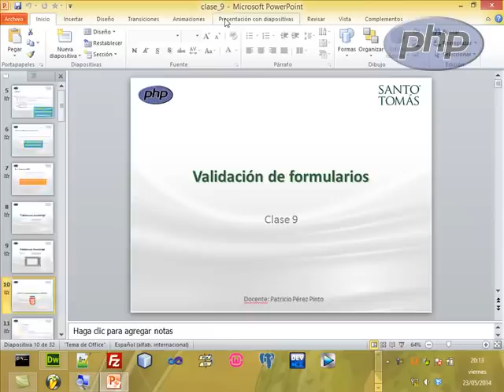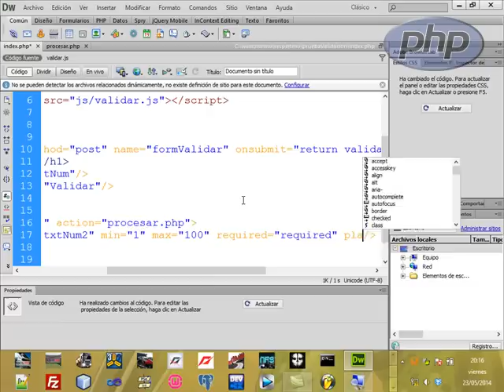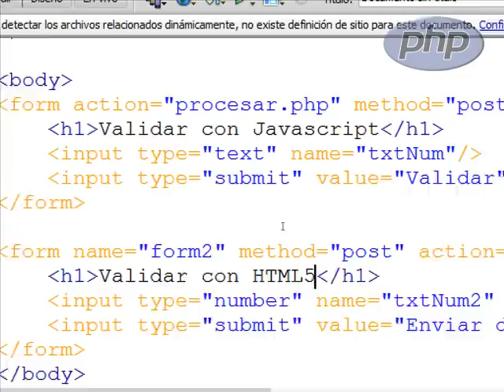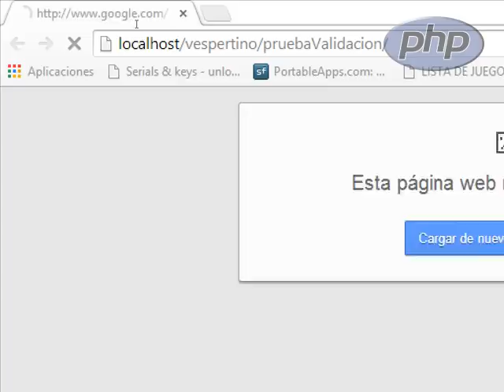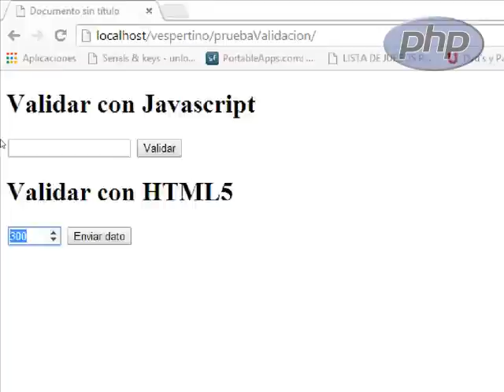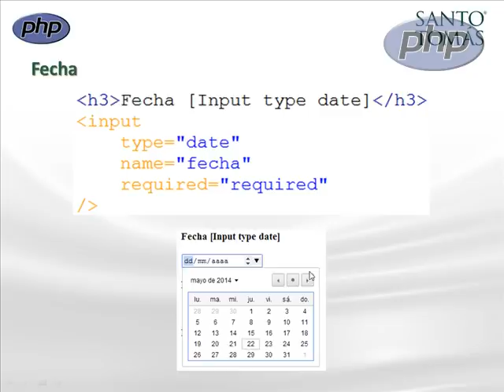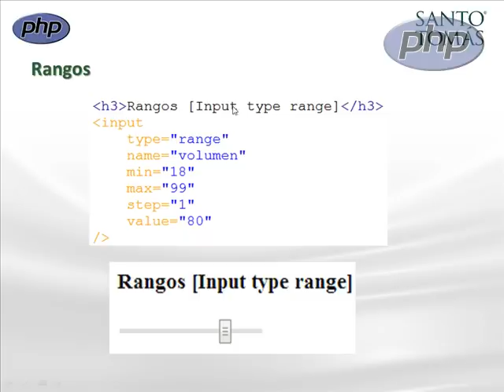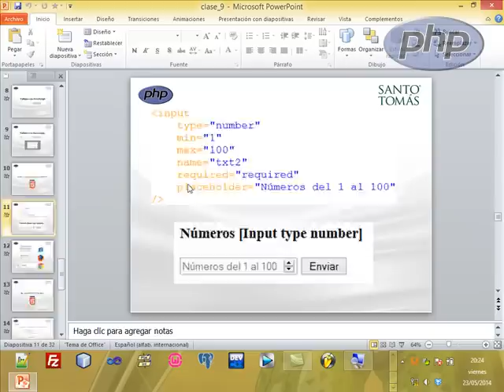[PHP básico] 5.- Validar datos (HTML 5 - Varios tags Input)